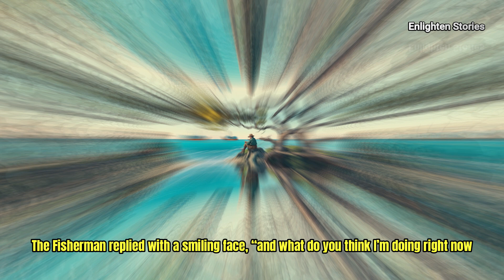Fisherman's Lesson - Life Changing Story about Happiness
Money can't buy Happiness - Short Motivational Story in English

In this powerful motivational story, you are going to watch a story about happiness with moral. This story will tell you that money can't buy Happiness in your life and you don't need to be Rich to enjoy your life.

This inspirational English moral story will help you to know how to be successful in life and if you are interested to know about some spiritual knowledge though short English stories, then visit this playlist: